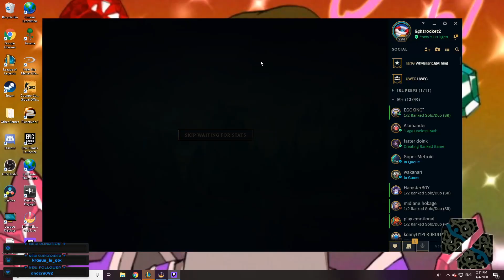10.7 GrandMaster Taric Jungle -- The Magic of 5v5 and a Snuck Baron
Imaqtpie for ADC, the best clips are probably the ones at 10:00 and 32:15 . Was a really good game though haha